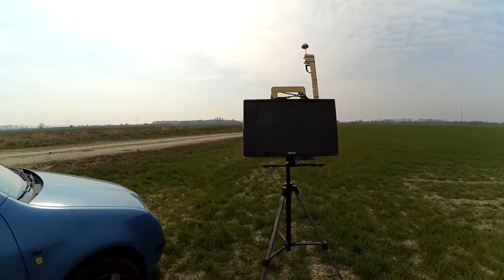REPTILE500-V3 FPV flying.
Pilot: Daniel Dubovský
Model: REPTILE500-V3 Quad-Copter

Brief description in Slovak language:
copter ( the fourth one):

Flight Controller: APM2.8
GPS: Ublox NEO-M8N BN-800
Telemetry: Ardupilot 3DR Radio Telemetry Kit 868Mhz
Camera: XiaoMi Yi Ambarella A7LS BSI CMOS WIFI
Video TX: Boscam Mini FPV Tx 5.8Ghz 32Ch 200mW TS5823/ RP-SMA
Video RX: Boscam FPV 5.8G 8CH 200mW AV Wireless Receiver RC305
FPV Monitor: Sencor SLE 1955M4
OSD: MICRO MinimOSD For Naze32 Flight Controller
Battery: 2x ZIPPY Compact 2200mAh 3S 25C
Motors: RCX H2214 950KV Multirotor Brushless Motor Set (2 x CW and 2 x CCW)
Propellers: 10x4.5" EPP1045 (DJI Style)
ESC: RCX 30A ESC , SimonK Firmware
Light controller: RxE11C
Transmitter: Taranis
Date: 2016-III-25
Location: Dolné Lovčice, Slovakia
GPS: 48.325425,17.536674